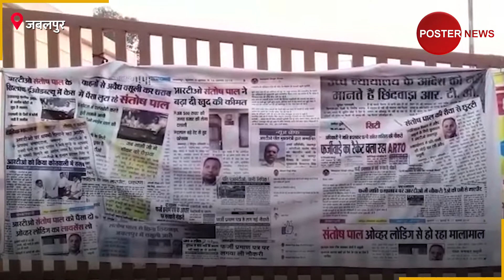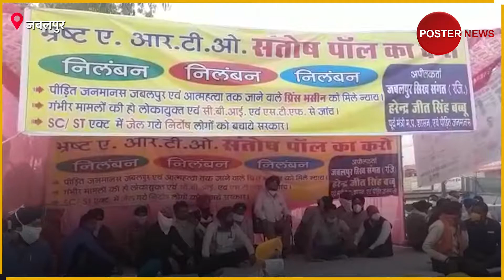BJP के पूर्व मंत्री को क्यों देना पड़ा धरना देखिये रिपोर्ट, Poster News TV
BJP के पूर्व मंत्री को क्यों देना पड़ा धरना देखिये रिपोर्ट,